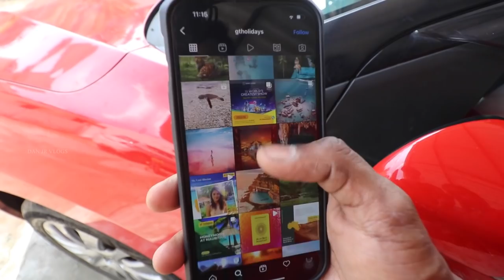Weekend Fun Trip with Family | DAN JR VLOGS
GT Holidays
For the best deals on Tours & travels
Domestic & International offers available

Hey guys! Wondering what's coming up? We are on a 2-days family trip to Pondicherry again. But, this time, we have something new and exciting!

The most-awaited weekend fun trip with family is about the new stay offer I got from GT Holidays, on-road experience, mini halt at Buhari, and the amazing overview of my destination.

20₹ Aloo Poori & 50₹ Coconut Milk Burmese Chicken Noodles - Best Roadside foods Surat | DAN JR VLOGS